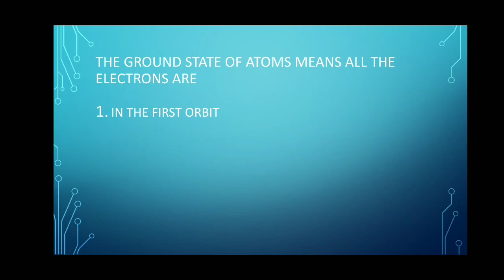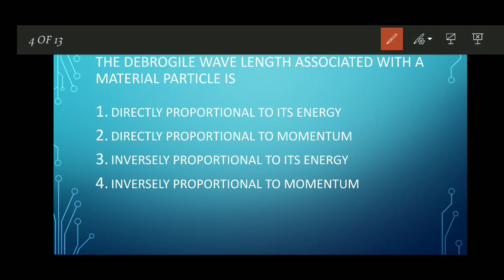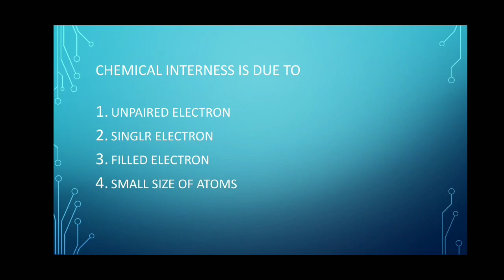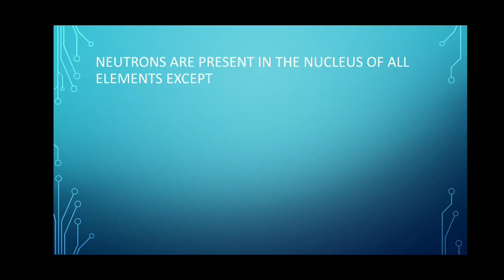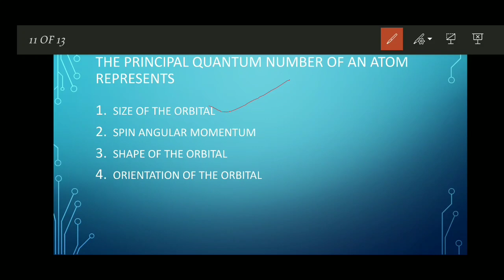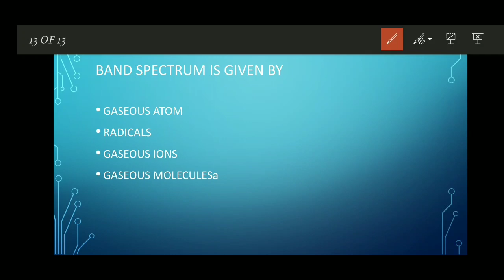Ecet chemistry Atomic structure imp bits part 1 in Telugu ECET EMCET#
Sorry  for voice clarity